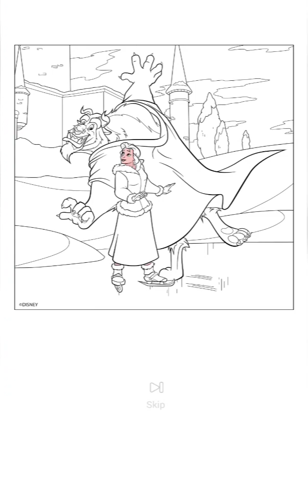Beast, Belle, Skating Beauty | Relaxation